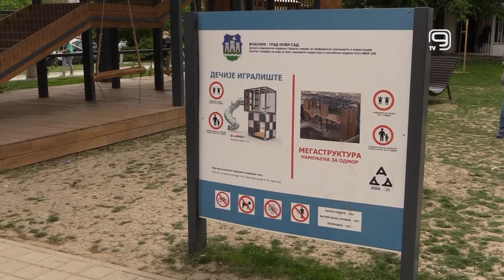TV KANAL 9, NOVI SAD: BRIGA O ZELENIM OAZAMA U GRADU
Za ozelenjavanje javnog prostora i održavanje postojećih zelenih oaza iz gradskog budžeta izdvajaju se godišnje značajna sredstva, navode u Gradskoj upravi za građevinsko zemljište i investicije. Podsetimo, Novi Sad je i dalje daleko ispod evropskog standarda, gde je minimalna pokrivenost urbanom zelenom površinom jednog grada 20 odsto.